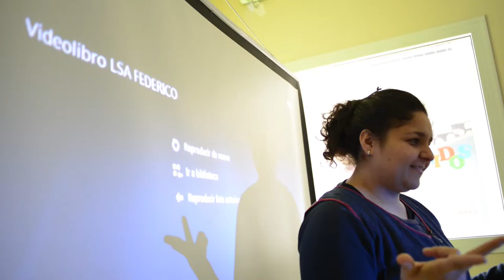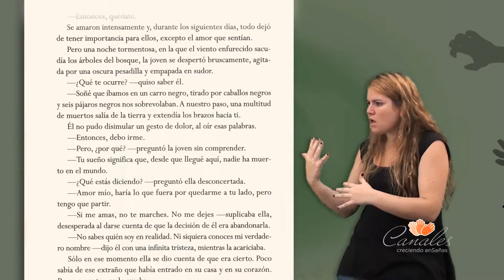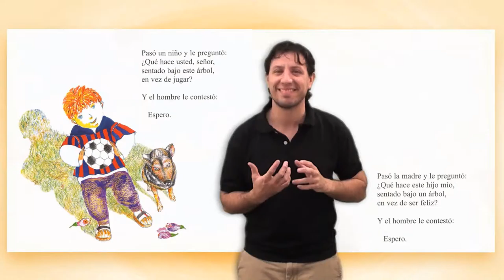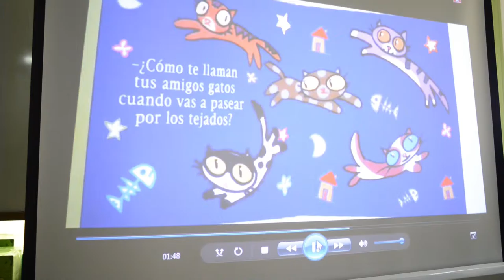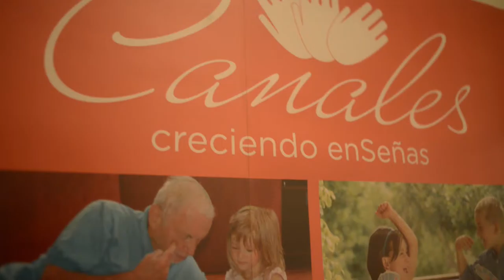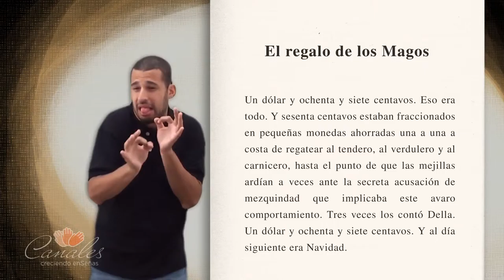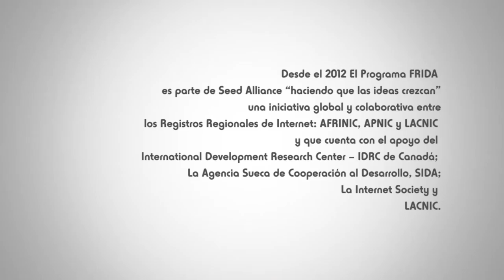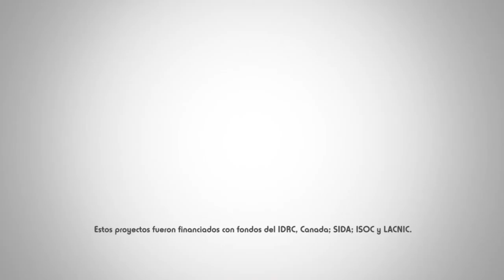Documental Videolibros - Argentina